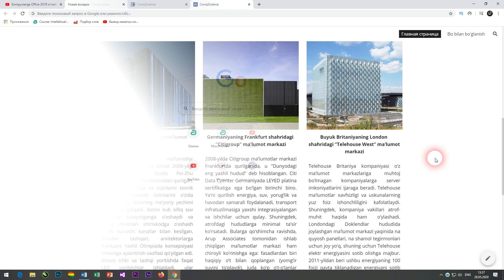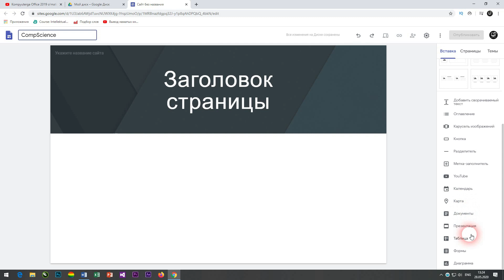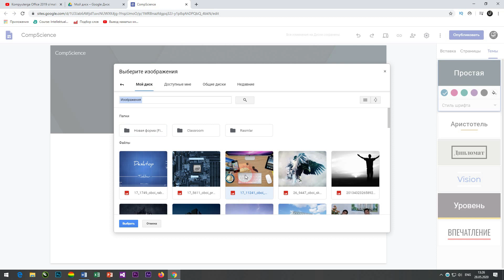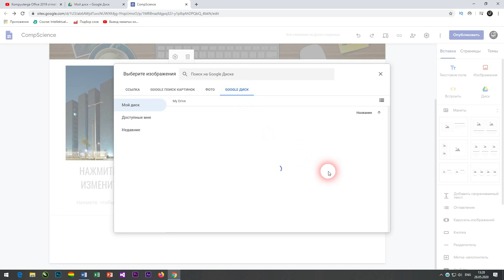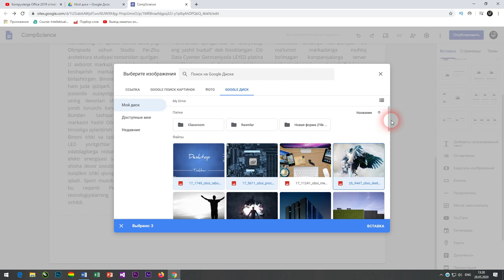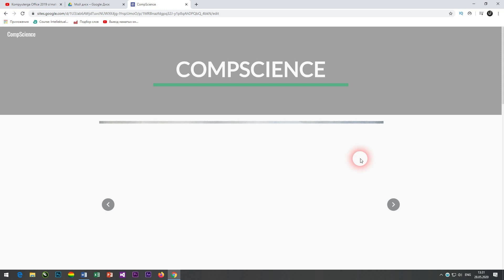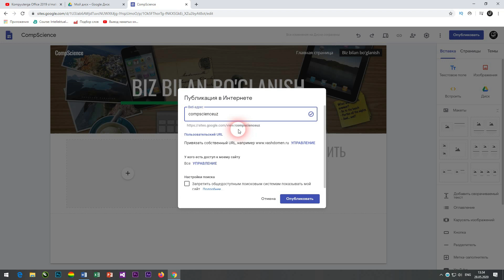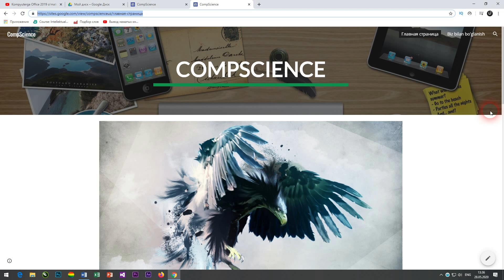Sayt yaratish | 5 daqiqada sayt yaratish (Google Sites)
Ushbu video orqali 5 daqiqada sayt yaratish va google sites tizimida ishlash bo'yicha tavsiyalar beriladi
Kanal rivoji uchun o'z hissangizni qo'shing
😉Kanalga obuna bo'lishni unutmang!